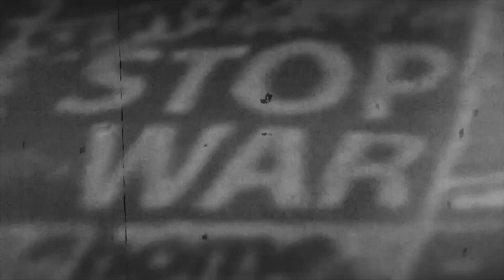Party Mix for a Night to Remember